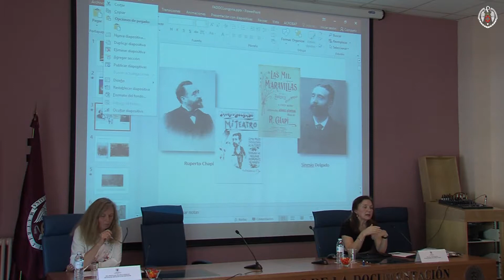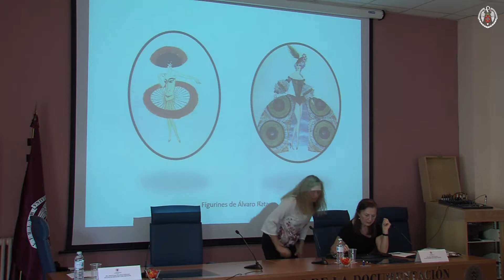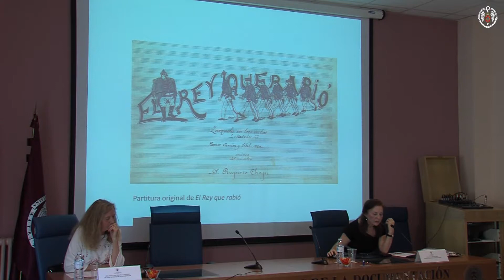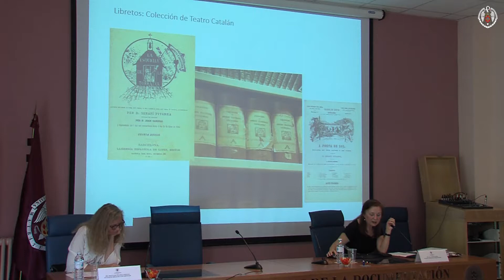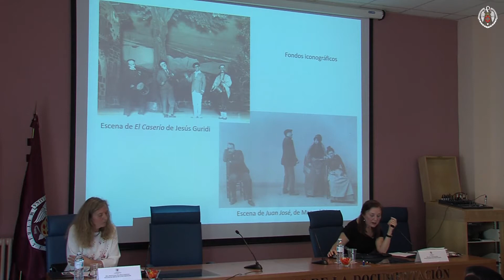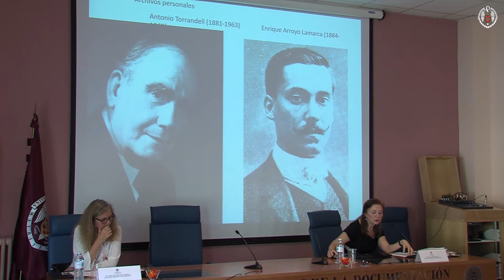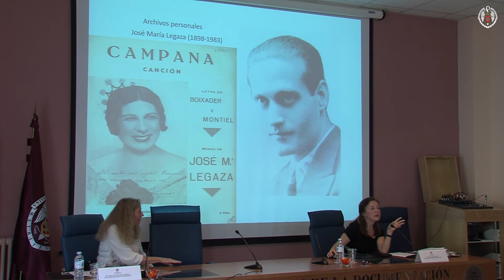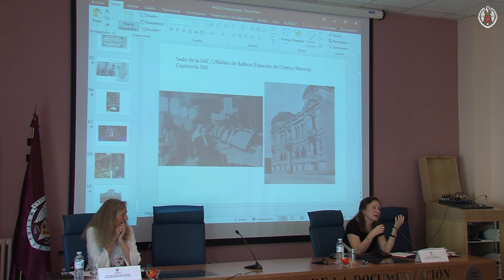XXVI FADOC Ponencia de Mª Luz González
“El tesoro del Palacio de Longoria: El Centro de Documentación y
Archivo de la SGAE” Dña. Mª Luz González Peña. Directora del Archivo de la Sociedad General de Autores de España. Presenta: Dña. Inmaculada Vellosillo González. (FADOC, UCM)